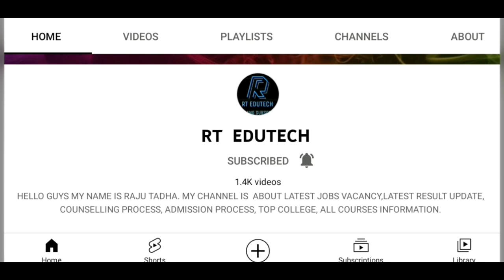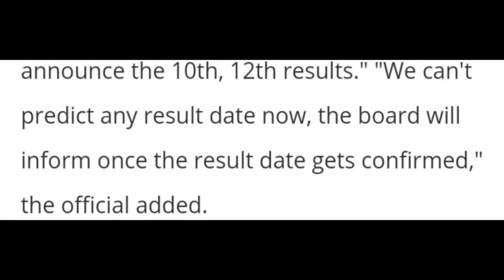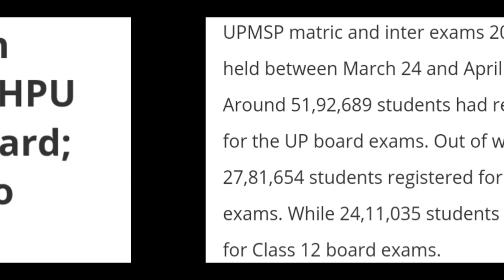UTTER PRADESH,UPMSP 10,12TH RESULT 2022 DATE RELEASED,UP BOARD OFFICIAL CONFIRMED RESULT 10,12 DATE